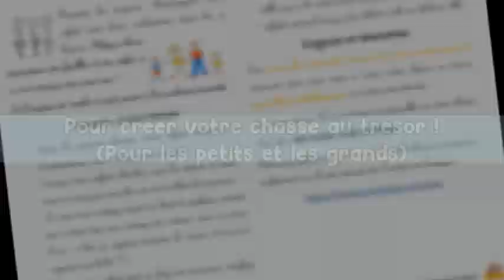ORGANISER UNE CHASSE AU TRÉSOR DANS SON JARDIN - Facile et Rapide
Organiser une chasse au trésor dans son jardin, c'est possible !
Très simple à réaliser et à faire en famille.

Vous pouvez télécharger la trame de préparation sur notre site internet, voici le lien

Règles d'or des Tutos d'Élo & Popo : AMUSEZ-VOUS !